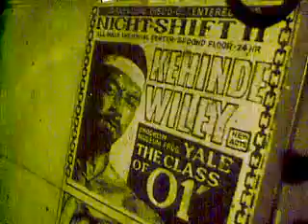Kehinde Wiley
Black Light. Deitch Projects, New York